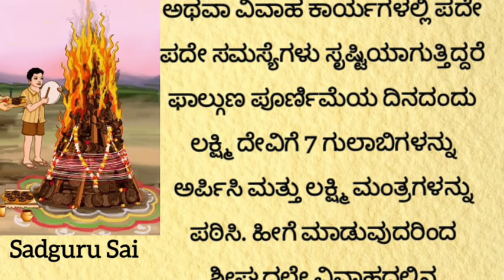Usefulinformationinkannada useful information in Kannada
ಹೋಳಿ ಹುಣ್ಣಿಮೆಯಂದು ಇವುಗಳನ್ನು ಮಾಡಿದರೆ ಹಣದ ಸುರಿಮಳೆ.!
useful information in kannada
useful information in kannada motivation lessonablestory useful informationkannada | IntrestingHub-Kannada | viewersloka | manasinamarga | @sadguru sai

 Mother ಸ್ಟೋರಿ
 Listen able quotes
 Motivational quotes
 True lines
 Best lines
 Best health tips
 Healthcare
 Kannada ಸ್ಟೋರಿ
  emotional ಸ್ಟೋರಿ
  Kannada
  Moral quotes
  Trending quotes
  Trending story
  Motivational line
  Simple story in Kannada
  Fun story
  Kannada moral story  Kannada new story story in Kannada listenable story in Kannada